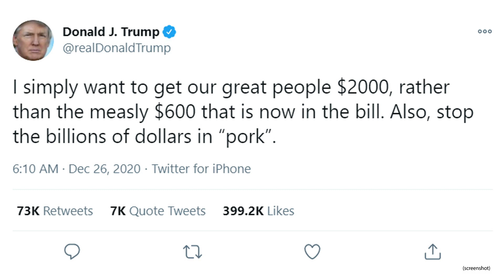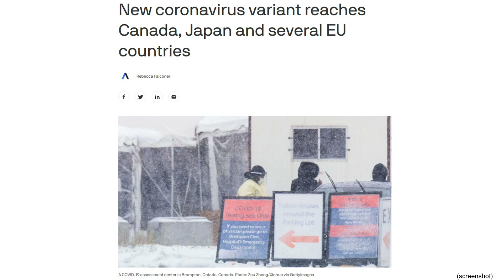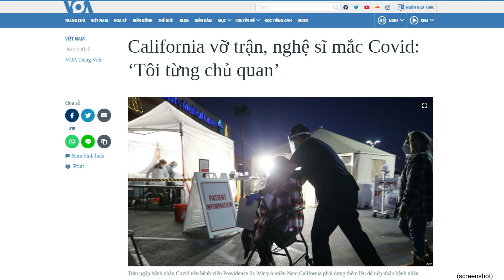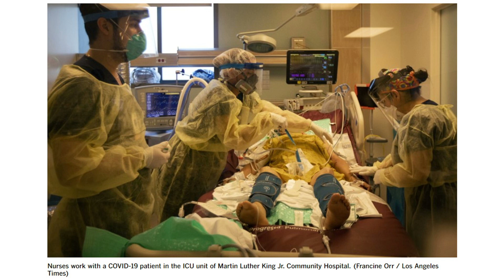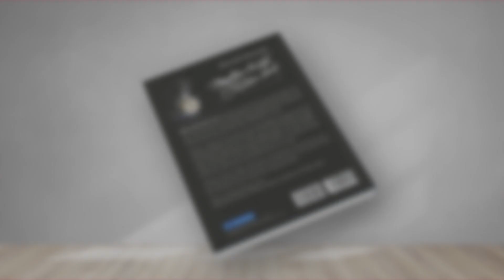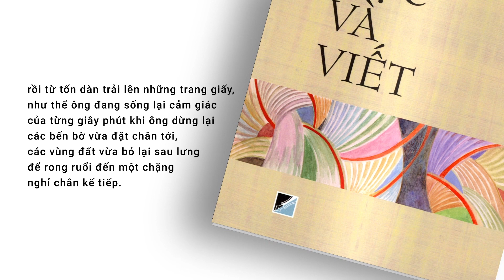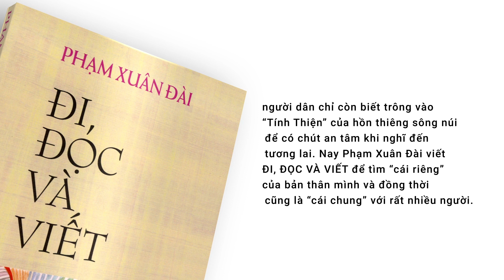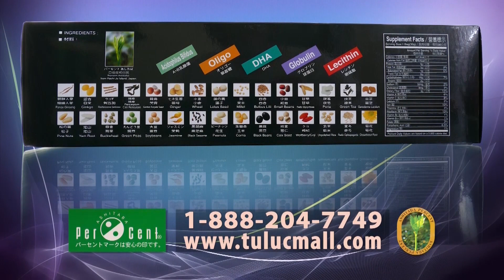Đinh Quang Anh Thái - TT Trump đồng ý số tiền 600 đô la cho mỗi dân Mỹ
-TT Trump đồng ý số tiền 600 đô la cho mỗi dân Mỹ; Hạ Viện vẫn muốn bỏ phiếu tăng lên 2,000 như yêu cầu của ông Trump.

-Chiến dịch chích ngừa Covid-19 đã bắt đầu tại 27 quốc gia Âu Châu.

-Coronavirus biến thể xuất hiện khắp thế giới, lây lan dễ hơn nhưng “có thể không nguy hiểm hơn”.

-Một người hào hiệp trả tiền ga điện cho 114 gia đình lâm cảnh khó khăn ở Florida.